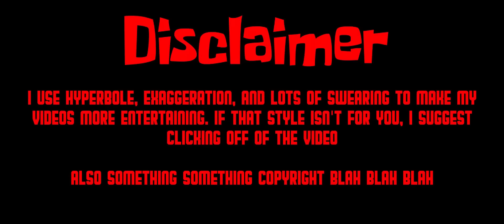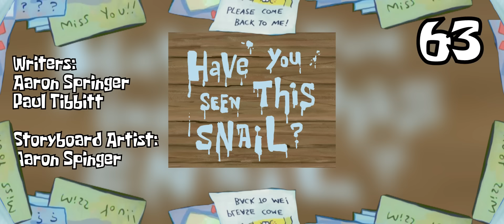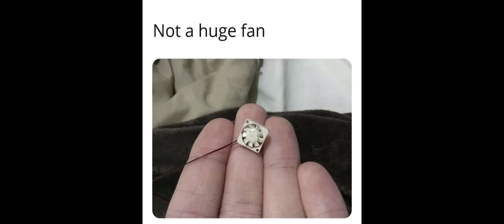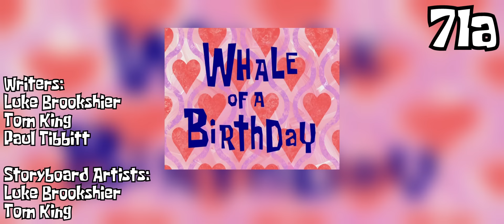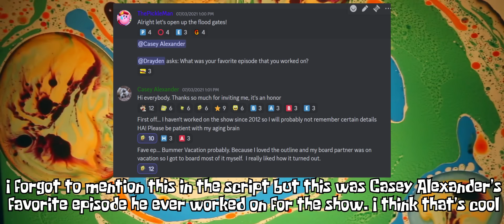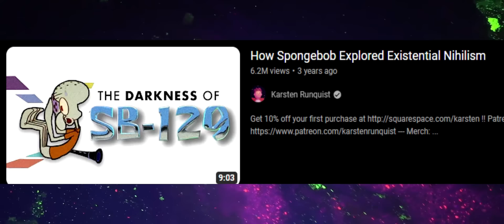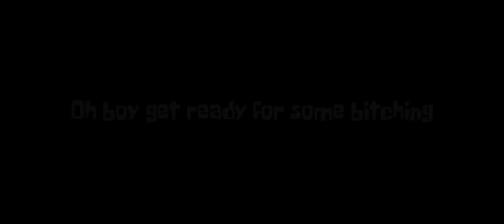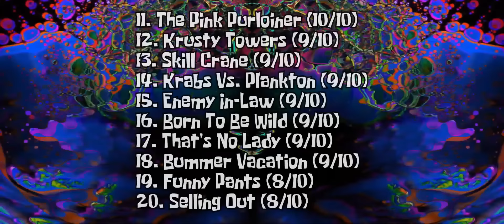SpongeBob SquarePants Season 4 Retrospective - Luke Vaughn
In what'll most likely be my most controversial video in the retrospective (so far), I take my first step into the post movie era of SpongeBob with Season 4!

list of music used (SB Season 4):

-SpongeBob Clownfish Capers chiptune remix: by tillie
-Shovel Knight OST: The Decadent Dandy (King Knight Battle)
-SpongeBob music: When Daylight Shines Captain Lenoe S
-SpongeBob music: Hawaiian Happiness
-Kingdom Hearts HD 2.5 ReMIX Remastered OST: Missing You
-SpongeBob music: Dombummel
-APM music: Grotesque #2
-Nickelodeon All-Star Brawl 2 OST: Food Dream
-SpongeBob music: Bal Campagnard
-The Legend of Zelda: Skyward Sword OST: Boss - Moldarach/Koloktos
-Sonic Rush OST: Get Edgy
-SpongeBob music: Stage Struck
-SpongeBob music: Kamakani B
-APM music: The Void (a)
-Undertale OST: Can You Really Call This A Hotel, I Didn't Receive A Mint On My Pillow Or Anything
-SpongeBob music: Hit And Run (Sam Spence)
-Donkey Kong 64 OST: Main Menu
-Luigi's Mansion: Dark Moon OST: Final Boss - King Boo's Illusion Medley
-SpongeBob music: Holiday Magic
-Mega Man X OST: Armored Armadillo
-Pokemon Gold & Silver OST: Violet City
-SpongeBob music: Alekoki
-Billy Hatcher And The Giant Egg OST: Pinball-Like Echo
-SpongeBob music: Fury
-Kirby Planet Robobot OST: Rhythm Code (Puzzle Room)
-Raymond Scott music: At An Arabian House Party
-Mario & Luigi Bowser's Inside Story OST: They're Pretty Tough, Should We Be Careful? (Boss Battle Theme)
-SpongeBob music: Crepe Suzette
-Skylanders Spyro's Adventure OST: Final Boss
-SpongeBob music: Mad Street
-Deltarune OST: Smart Race (Berdly's Boss Theme)
-SpongeBob music: Stiff Upper Lip
-Sonic Mania OST: Hard Boiled Heavies Boss Theme
-SpongeBob music: Hawaiian Misadventures B
-Bomberman Hero OST: Redial
-Super Smash Bros. Melee OST: Break The Targets!
-SpongeBob music: The Best Day Ever (Instrumental)
-SpongeBob music: Grotesque

CHAPTERS:
00:00 Introduction
2:09 61a - Fear Of A Krabby Patty
4:36 61b - Shell Of A Man
7:14 62a - The Lost Mattress
8:40 62b - Krabs Vs. Plankton
10:12 63 - Have You Seen This Snail?
12:26 64a - Skill Crane
13:49 64b - Good Neighbors
15:32 65a - Selling Out
17:03 65b - Funny Pants
19:28 66 - Dunces And Dragons
21:23 67a - Enemy In-Law
22:44 67b - Mermaid Man & Barnacle Boy VI: The Motion Picture
24:39 68a - Patrick SmartPants
27:08 68b - SquidBob TentaclePants
28:38 69a - Krusty Towers
30:03 69b - Mrs. Puff, You're Fired
31:22 70a - Chimps Ahoy
33:05 70b - Ghost Host
34:26 71a - Whale Of A Birthday
35:57 71b - Karate Island
37:27 72a - All That Glitters
39:40 72b - Wishing You Well
41:13 73a - New Leaf
43:01 73b - Once Bitten
44:25 74a - Bummer Vacation
45:57 74b - Wigstruck
47:32 75a - Squidtastic Voyage
49:07 75b - That's No Lady
50:05 76a - The Thing
52:02 76b - Hocus Pocus
54:02 77a - Driven To Tears
56:35 77b - Rule Of Dumb
58:23 78a - Born To Be Wild
1:00:12 78b - Best Frenemies
1:01:50 79a - The Pink Purloiner
1:04:00 79b - Squid Wood
1:06:07 80a - Best Day Ever
1:09:13 80b - The Gift Of Gum
1:10:28 Conclusion